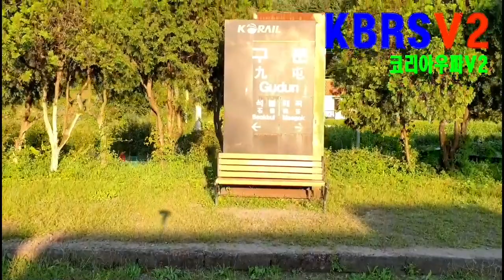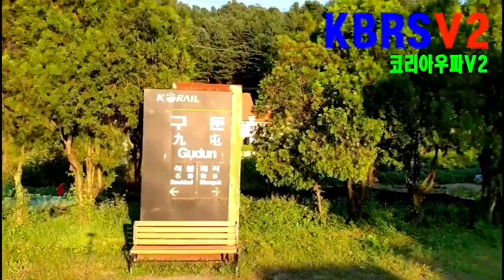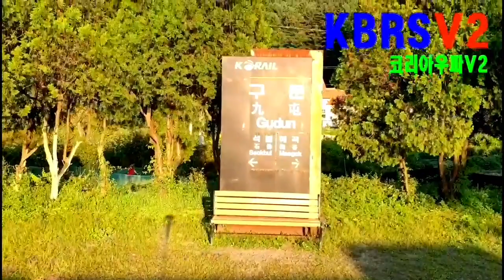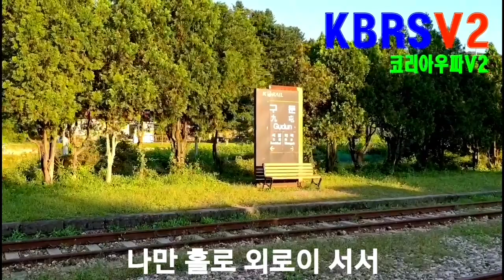밤의 플랫트 홈..